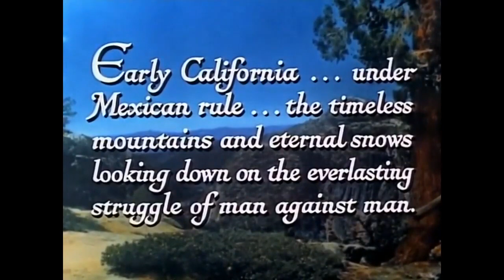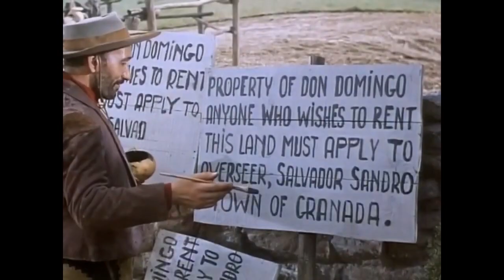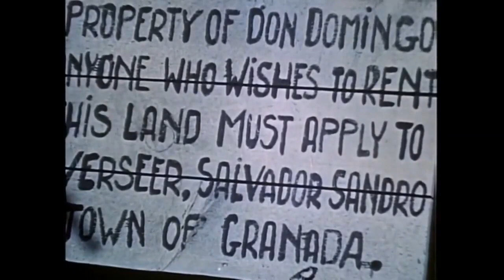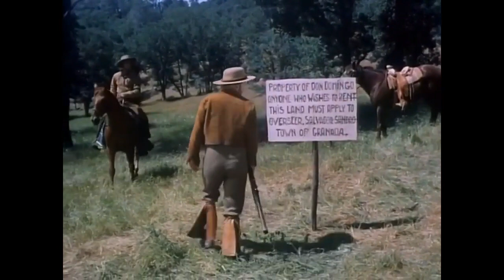Pasión 1954 Película de vaqueros en español Western